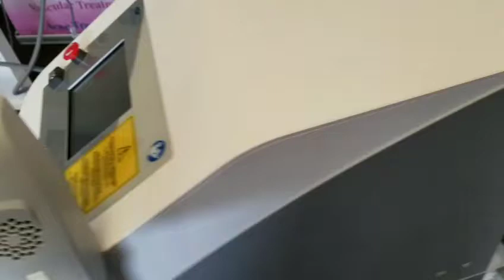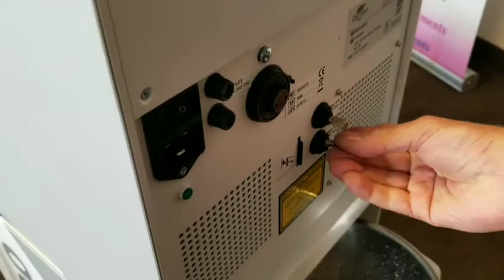Change water Ipl machine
How to change water to Dermeo machine